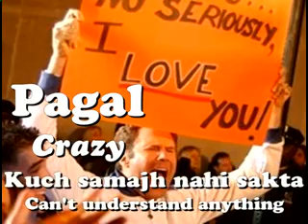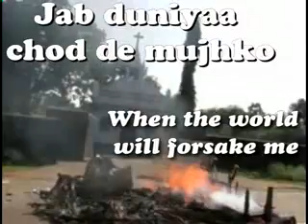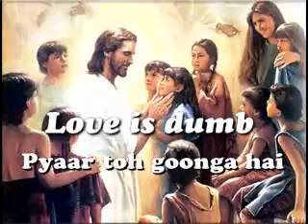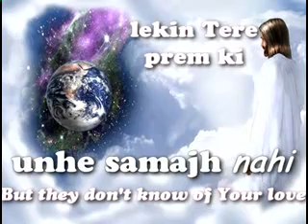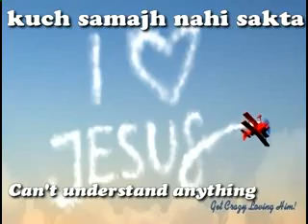JESUS LOVES US ALL - Hallelujah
SD CARD COLLECTION